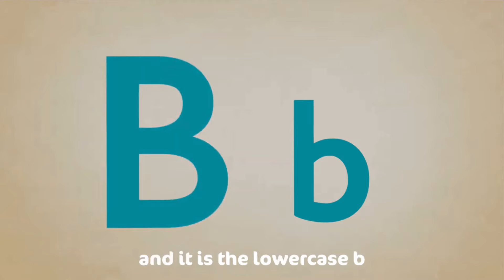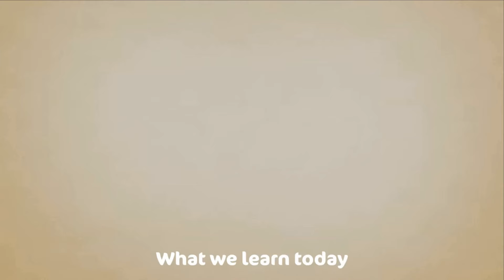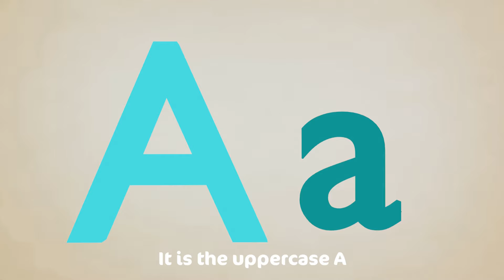Sing along Shapes Song - with lyrics (featuring Debbie Doo)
Shapes are Everywhere! Learn shapes while you sing along to this kids song (with lyrics). Can you spot the different shapes in everyday objects? A computer screen has a rectangle shape, a clock has a circle shape, a tent looks like a triangle, and a checker board has lots of squares! Can you find them all?? Teach your children all about shapes, with the help of our shape song and our friend Debbie Doo!